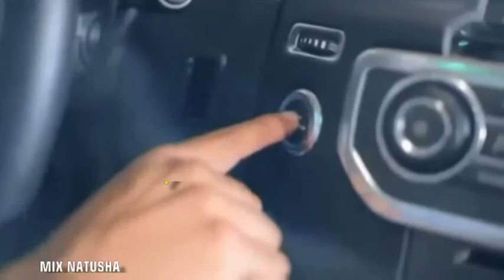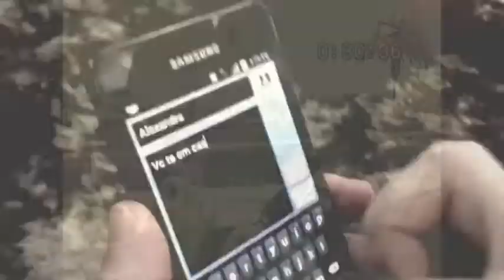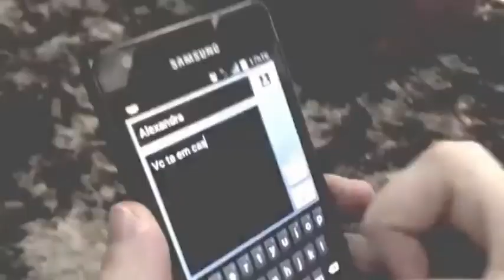MIX NATUSHA - MISHELY 2015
Mishely en esta producción musical compila los temas que fueron éxitos en los años 90.